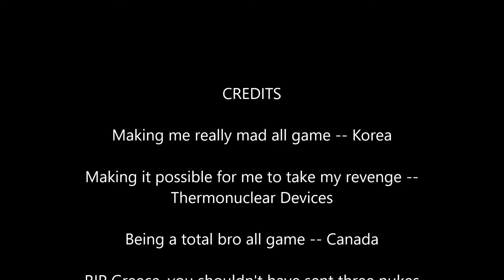What if the Aztecs had Nukes? (Civilization VI)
Music: "For Blood, For Glory, For Honor" - Jeremy Soule (Elder Scrolls Online Theme)